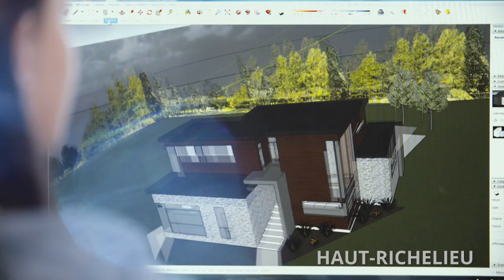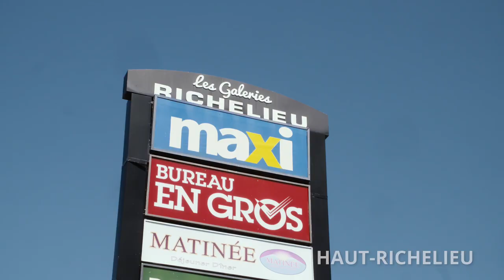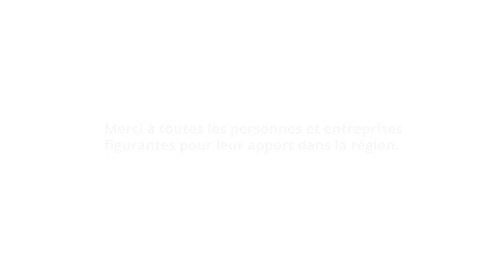SERVICE L'ANCRE - FRANÇAIS - Saint-Jean-sur-Richelieu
Vous souhaitez en savoir plus et découvrir comment le Haut-Richelieu est ''Hautement Accueillant''. Vous aimeriez vivre, travailler ou étudier à 30 km de Montréal? Pour connaître la région, la qualité de vie, la beauté et les opportunités d’emploi, communiquez avec nous.

On se ressemble plus qu'on pense!

Outil visuel attractif pour faire découvrir aux personnes issues de l'immigration la région du Haut-Richelieu.